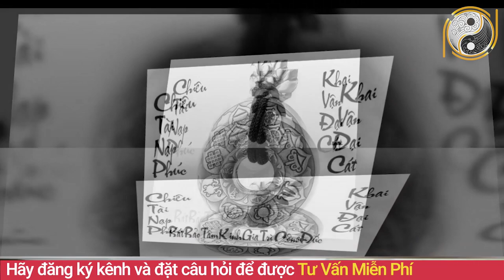Tử Vi Tuổi Kỷ Tỵ 1989 Năm 2021 Lộc Trời Rơi Xuống Tiền Tỷ Cầm Tay Mua Ngay Két Sắt Giàu Cực Nhanh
01. Linh phù giải hạn
02. Hồ lô hóa giải Ngũ Hoàng
03. Mai Hoa Phú Quý
04. Gương bát quái tinh cầu
05. Kim bài thái tuế 2023
06. Vòng tam hợp Dần Ngọ Tuất
07. Vòng tam hợp Thân Tý Thìn
08. Vòng tam hợp Hợi Mão Mùi
09. Vòng Tam Hợp Tỵ Dậu Sửu
10. Bát bảo tâm kinh
11. Minh Quang pháp bảo cầu
12. Minh Quang pháp bảo lục giác
13. Tỳ Hưu Lộc Tài (Đồng)
14. Tỳ Hưu Khai Vận ( Bạch Ngọc)
15. Bách Niên Tụ Tài ( tụ tài lộc)
16. Song long ngọc ấn ( ấn thăng quan)
17. Kim bài ngũ Lộ Thần Tài
18. Hồ lô bình an ( treo xe)
19. Móc khóa văn xương
20. Ống bút văn xương gỗ đào
21. Bút văn xương gỗ đào
22. Bút văn xương gỗ đào nhỏ
23. Hoa mai kim tiền ( mạ vàng )
24. Các vật phẩm phong thủy khác Tử Vi Tuổi Kỷ Tỵ 1989 Năm 2021 Lộc Trời Rơi Xuống Tiền Tỷ Cầm Tay Mua Ngay Két Sắt Giàu Cực Nhanh.